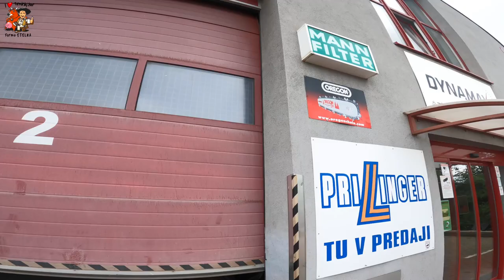A opäť kosíme [epi 141]